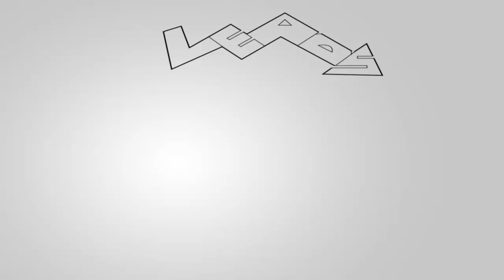Lead Generator For Window Cleaner